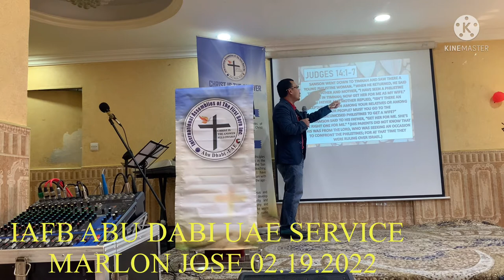EROS LOVE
Theme: Three levels of love
1. Eros love